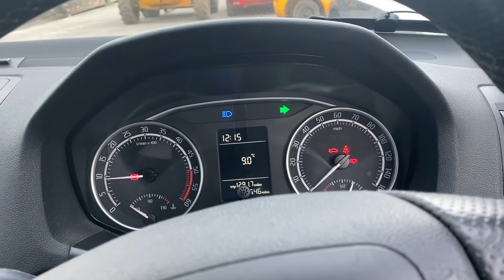Разборка Toyota - Avensis 2 2003-2008, 2.0 D-4D (VIN: SB1DW56L90E110955) BN12SZE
Основные характеристики:
Год выпуска: 2005
Объём двигателя: 2.0
Тип двигателя: Дизель
Кузов: Хэтчбэк (5-дверный)
Смотри каталог запчастей Toyota - Avensis 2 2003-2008 на :
⏰ Режим работы колл-центра:
08:00 – 20:00 – ежедневно

Для наших покупателей:
- бесплатная доставка;